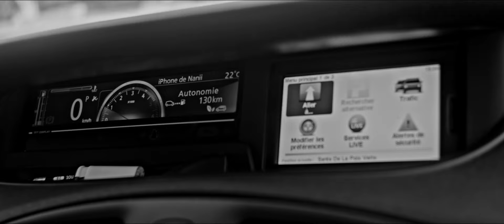Mise à Nu #1 (Nanii93)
13 ans c'est le temps qu'il m'a fallu pour tous vous raconter...

C'est avec un gros soulagement que je vous partage la pire nuit de ma vie
Cette nuit qui m'a brisé pendant toutes ses années...
j'ai décidé de me relever
tout révéler
derrière cette carapace se cache une femme aux passées fêlées.
UNE PARTIE DE MA VIE...

POUR LA SUITE RENDEZ-VOUS LE 21/06/2022 POUR MON 1ER EP
                    « CICATRICES »

A la prod 🎹retrouvez  @originex7122

Pour les travaux (et tout mon ep) 🚧retrouvez @biffinstudio

Pour ce clip magnifique📹 retrouvez @tresorlartiste

UN GRAND MERCI A ISMAEL POUR LE TAG 🫂🙏🏼

Je tiens à remercier sincèrement toutes les personnes qui m'ont accompagné de près ou de loin dans ce projet.
Il est évident que je remercie ma mère, mes frères et sœurs, qui ont toujours été présents.Je remercie tous ceux qui me poussent et qui comprennent ma façon de faire.🤍
LA SUITE LE 21/06/22